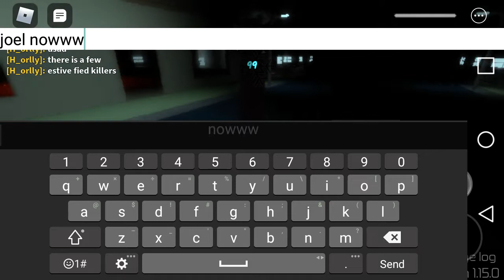Roblox Midnight Horrors: CHRISTMAS KILLER: Mooster Pivot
Mooster Pivot